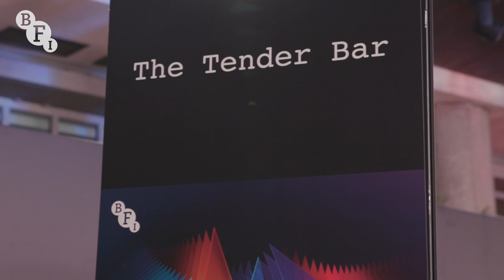THE TENDER BAR red carpet | BFI London Film Festival 2021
George Clooney and the cast of The Tender Bar hit the red carpet at the London Film Festival 2021 (in association with American Express) to promote Clooney's new film as director, The Tender Bar.

Ben Affleck shines in George Clooney’s eighth feature film as director, a sensitive coming-of-age drama about the power of unlikely role models.